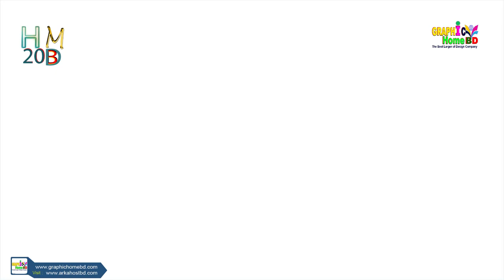Jodi Thake nosibe Apne apne asibe